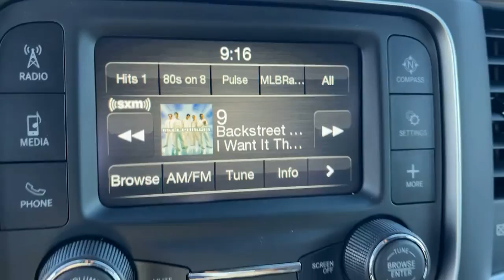2022 Ram 1500 Classic Victorville, High Desert, Hesperia, Apple Valley, Adelanto, CA 2T1050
Diamond Black Crystal Pearlcoat New 2022 Ram 1500 Classic Warlock available in Victorville, California at Victorville Motors. Servicing the High Desert, Hesperia, Apple Valley, Adelanto, CA Area.

Victorville Motors
14617 Civic Dr

Diamond Black Crystal Pearlcoat 2022 Ram 1500 Classic Warlock 4WD 8-Speed Automatic 3.6L V6 24V VVT Not all Guests will qualify for rebates. Some Guests may qualify for more. Dealer installed options may be extra. See dealer for details. Price includes Conditional Rebate(s)$825 - Bonus Cash 22CNA. Exp. 10/31/2022